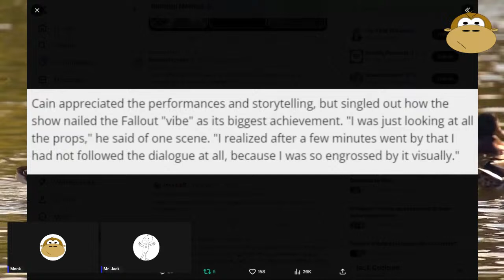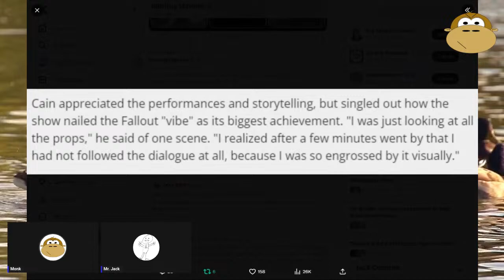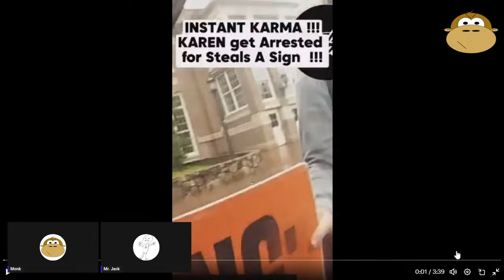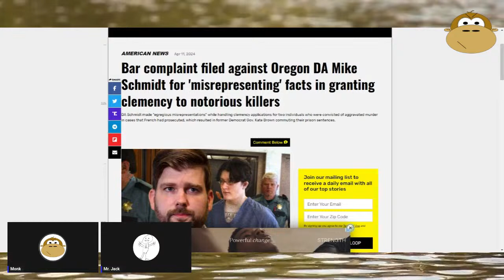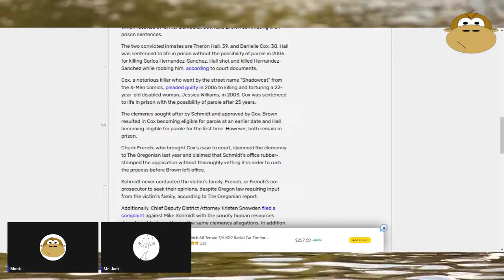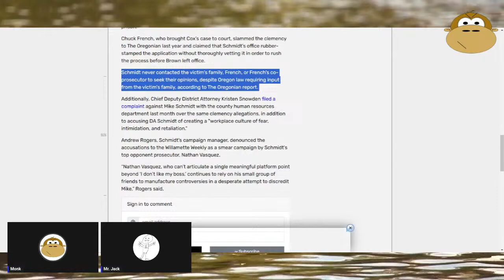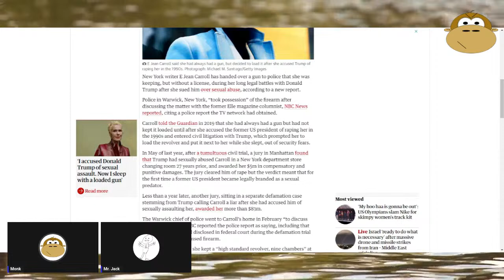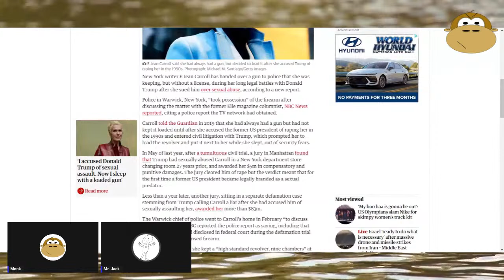Iran Strikes Israel, Don't Worry, Biden's in Charge - MITAM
Jack’s Books

Monkey Gaming